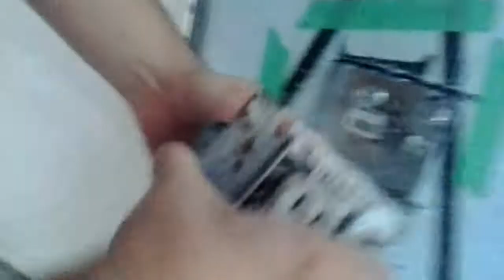Studio D: Day 22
Robbie and Tali pop in to Studio D to replace a rusted electrical outlet after the landlord turned off the circuit.